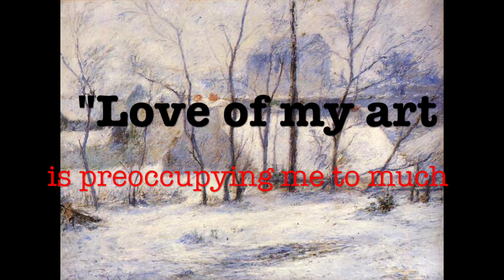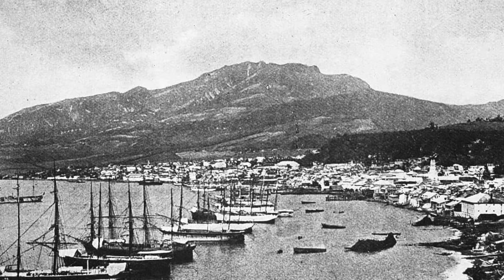Paul Gauguin | Art 101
Regardless of the categorization of his work, Paul Gauguin is a very recognized figure from art history. Despite is recognition as a prominent artist, many would like him to be removed from cultural relevance because of his horrific choices in his personal lives. Mr. Burgher explains the 101 of  this divisive artist.

00:00 - Welcome Scholars
00:50 -  Introduction to Gauguin
01:06 -  From South America to Paris
02:48 - Banker Turned Artist
05:43 - Introduction to Vincent van Gogh
08:32 - Sculptural Works
10:54 - The Yellow Christ
13:21 - Move to Tahiti
18:09 - Cancelling the Legacy of Paul Gauguin
20:11 - End Credits

🎙🔊📻🎙 Podcast Content🎙📻🔊🎙

✉️🐌📨 Snail Mail 📨🐌✉️
Mr. Burgher